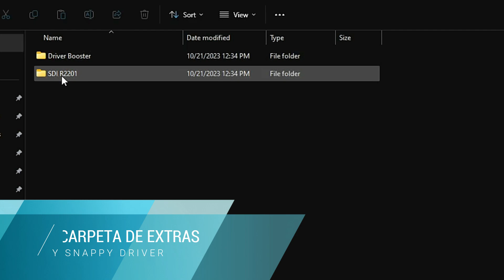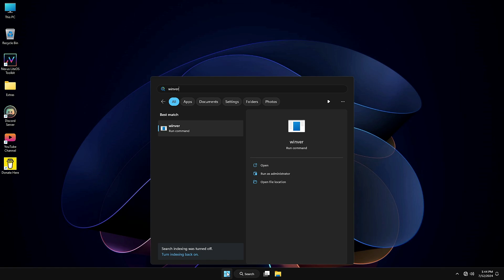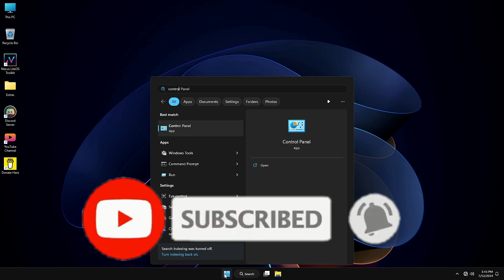😱 Este Windows 11 Lite lo CAMBIO TODO (ADIOS W11 OFICIAL) usb windows I D-TECH USB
Diga adiós al retraso y al bajo rendimiento: ¡Nexus LiteOS 23h2 revolucionará la forma en que usa su PC!

Experimenta la tecnología de vanguardia de Nexus LiteOS 23h2, ¡el sistema operativo más rápido, liviano y eficiente hasta el momento! En este vídeo, profundizamos en las características y beneficios de Nexus LiteOS 11 23h2, mostrando su velocidad, rendimiento y eficiencia de recursos. Manténgase a la vanguardia con este innovador sistema operativo que revolucionará la forma en que usa su dispositivo. ¡Actualiza a Nexus LiteOS 23h2 hoy y lleva tu experiencia de usuario al siguiente nivel!

Temas Relacionados
- Windows
- Windows 10
- Windows Lite
- Windows 10 Lite
- Nexus LiteOS 10 2024
- The World of PC
- Ghost Spectre
- Windows X-Lite
- Nexus